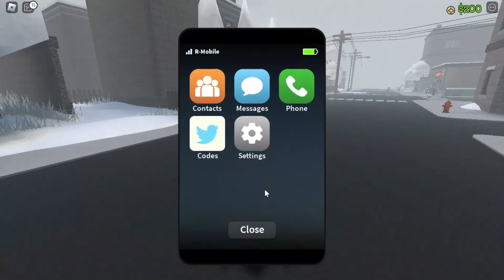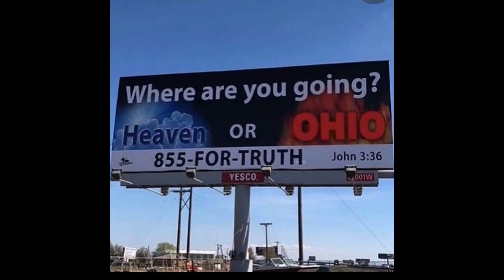The Ohio experience